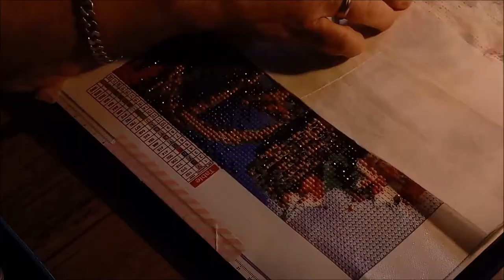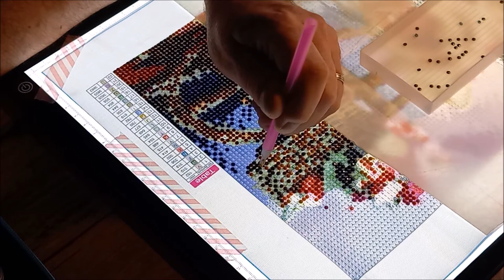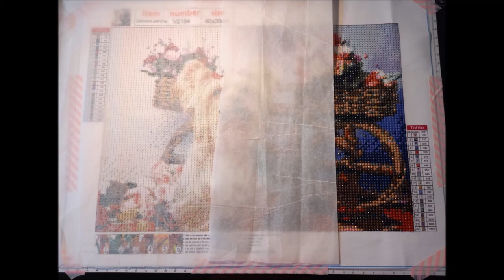DIAMOND PAINTING LE YORKSHIRE de la boutique EVERYDAYEDEALS Part 1